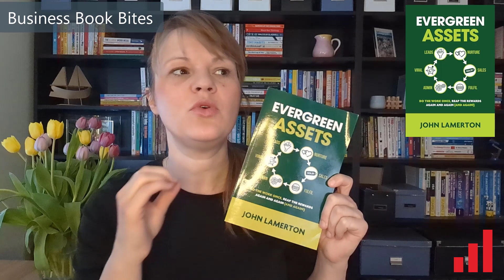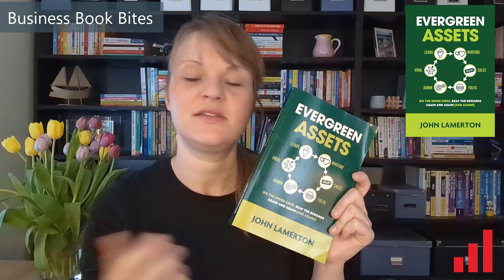Evergreen Assets by John Lamerton Book Review.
Should you read Evergreen Assets by John Lamerton? This book is about building a content eco system; it's about doing the work once and reaping the benefits over and over again. It's not your typical fluffy content marketing book; it's much more pragmatic and encourages you to think much much more strategically about the assets you make. This review looks at what you’ll learn, how it made me think differently, the actions I took and the impact they had to help you decide if you should read it.